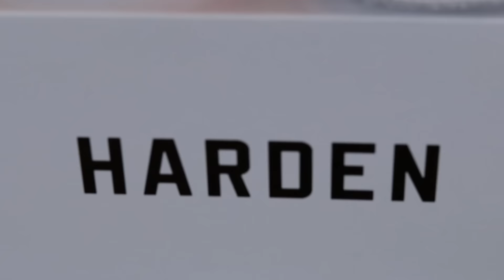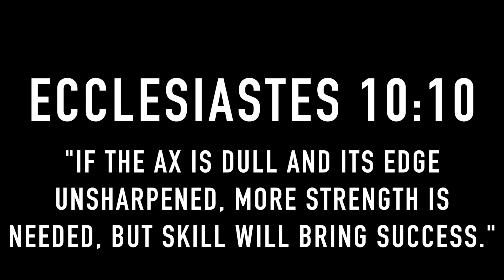THE BIGGEST SNEAKER JOKE OF 2017